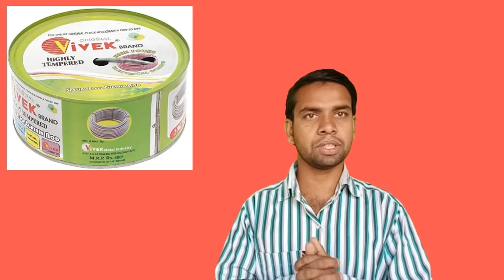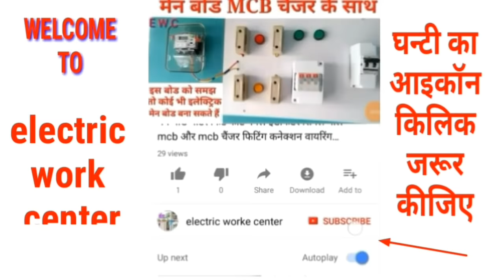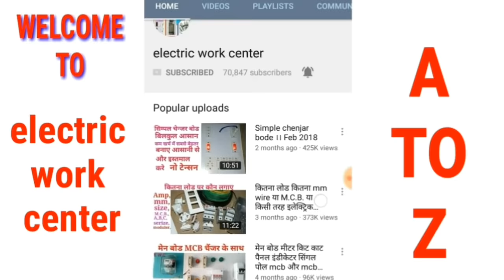How to wire pulling in pipe concealed electric wiring ।। underground wiring wire pulling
इलेक्ट्रिकल और इलेक्ट्रोनिक टूल्स प्रोडक्ट ऑनलाइन (online) price देखने के लिए लिंक पर किलीक कर के देख सकते हैं सही लगता है जरूरत है तो खरीद सकते हैं
Electricity work tools
MCB RCCB/ELCB MCCB electric circuit breaker
CCTV camera
Wiring wire electrical
Electricity light
Electrical general mix accessories
Electronic components
My house use

This video is electric wiring in pipe wire pulling in use material (G I wire) Steel wire spring wire underground electrical wiring  pipe all electrical wires in A to Z full

wall chaser machine.
wall cutting grinder machine
Black and Decker.
cutter machine Bosch.
Rechargeable drill.
Digital multimeter.